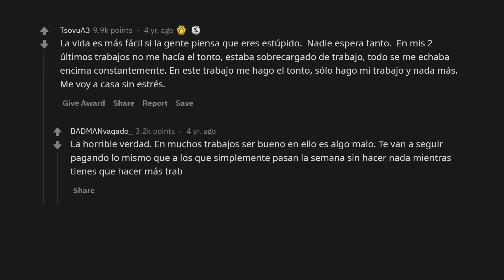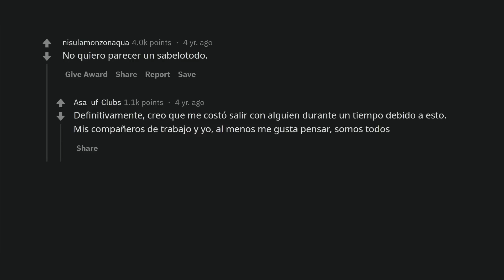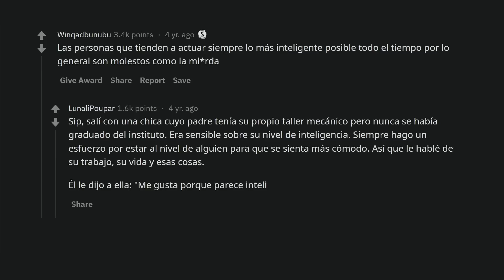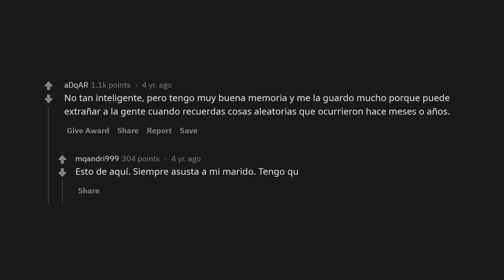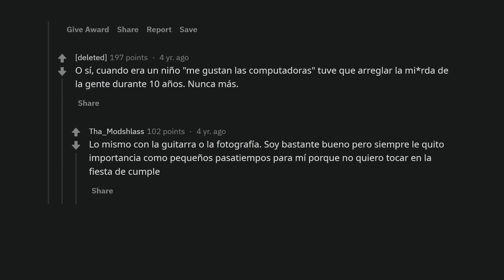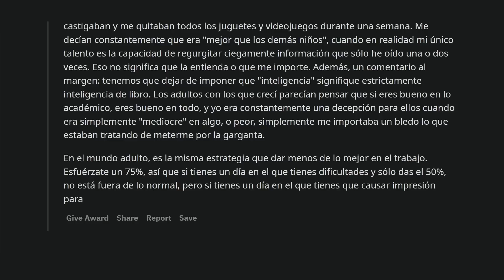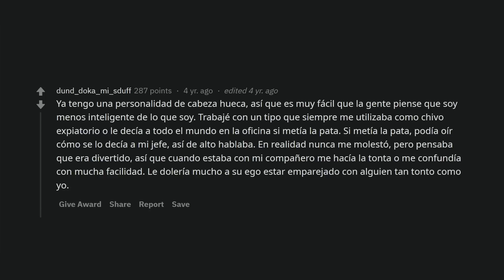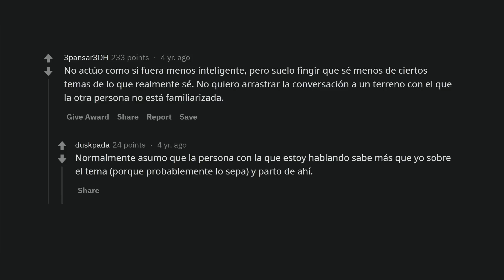Personas que actúan menos inteligentes de lo que son, ¿por qué?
Hay quienes dicen que los más inteligentes son los menos felices, por lo que muchos prefieren ocultar su verdadero intelecto de los demás